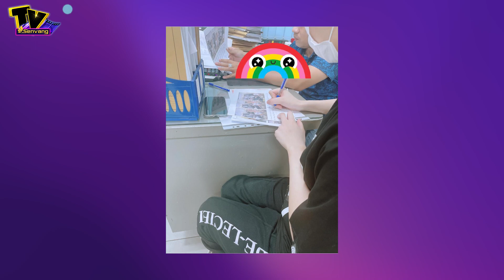Trần My chính thức lên tiếng, gần 100k người vào hóng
. Tin Tức Mới Nhất: Đến tối nay (17/1), Trần My đã lên sóng để giải thích mọi chuyện. Trần My đã chia sẻ nhiều thứ trong livestream mới đây.